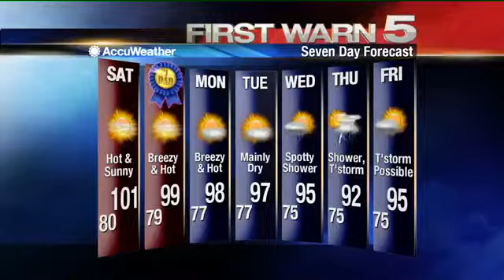Friday's Weather - 4 p.m.